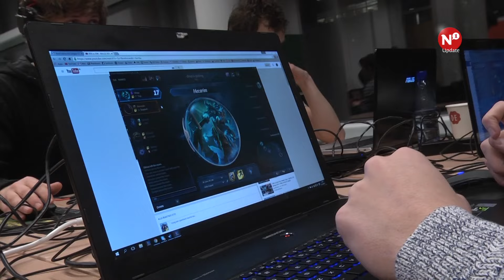E-sportvereniging Dorans toegetreden tot NSSR